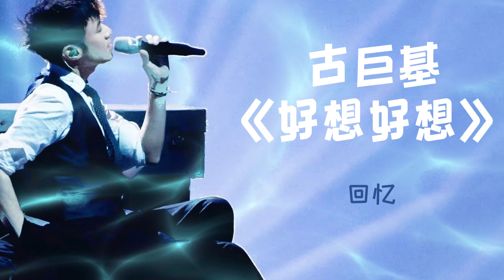《好想好想》 - 古巨基【剧好听的歌 l 動態歌詞】【《情深深雨濛濛》片尾曲】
《好想好想》 - 古巨基【剧好听的歌 l 動態歌詞】
好想好想和你在一起
和你一起数天上的星星
收集春天的细雨

听你诉说古老的故事
细数你眼中的情意

好想　好想　好想　好想　好想好想和你在一起
踏遍万水千山　走遍海角天涯
让每一个日子　都串连成我们最美丽　最美丽的回忆

并肩看天边的落日
并肩听林间的鸟语

回忆 回忆

※歌曲跟影片版权为歌手本人及其音乐公司所有，若喜欢他们的音乐请支持正版。
※如版权方认为影片有侵权一事，请与我们联络，我们将删除影片。